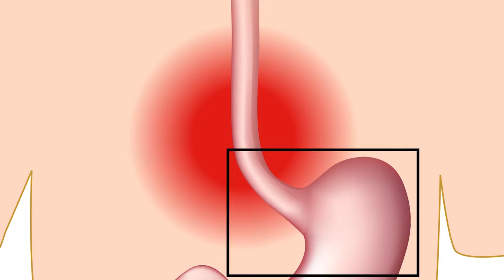Hernia Repair During Bariatric Surgery with Bariatric Surgeon Dr. Michael Lee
Patient Jeffrey struggled with maintaining his weight all his life. By the age of 30, he was experiencing back problems, joint aches, and had bad cholesterol levels. As his weight was getting out of control, Jeffrey  decided to talk to a Bariatic Surgeon. Watch and learn how Dr. Michael Lee finds a solution to this problem.